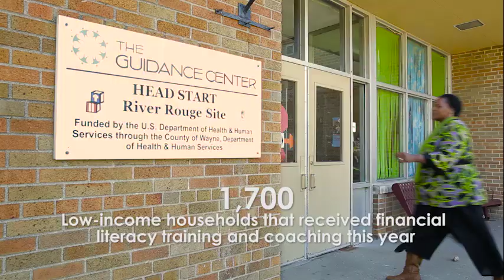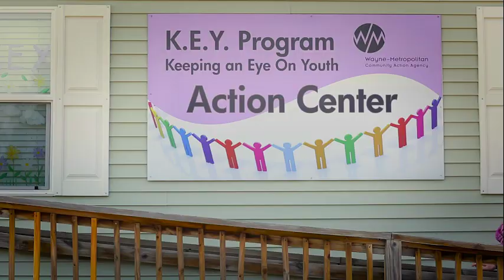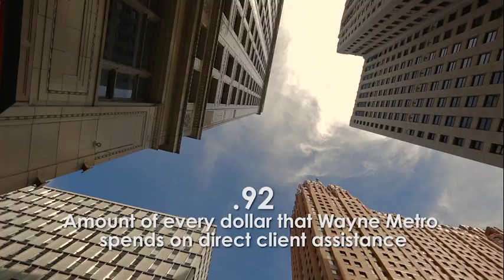Wayne Metro Annual Meeting 2015 Video